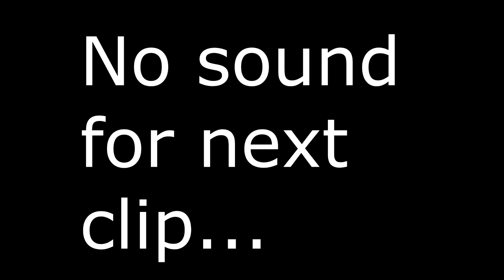Oh shit, I killed myself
This made me giggle